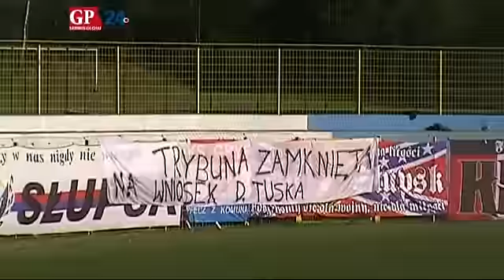III liga: Gryf Słupsk - Cartusia Kartuzy 3:1 (2:0)